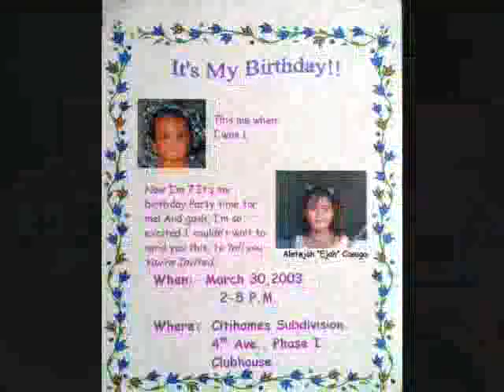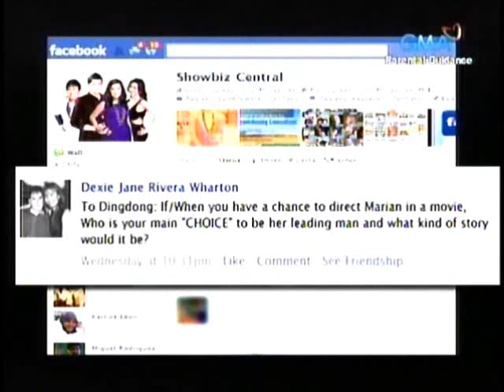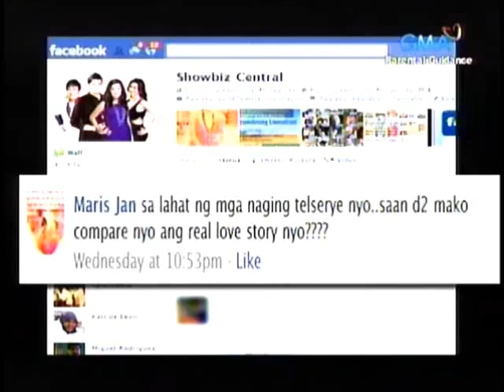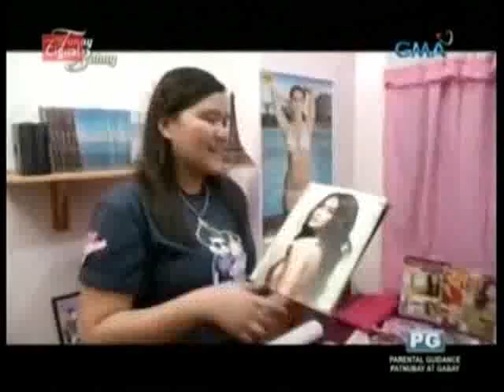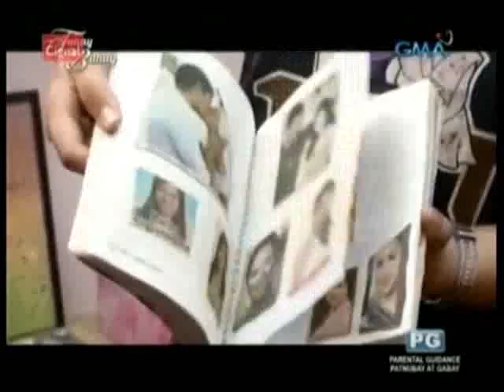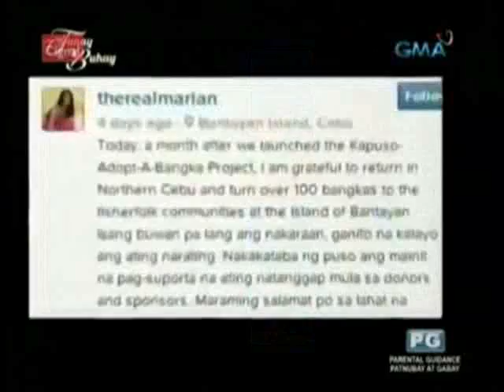Ejah's Debut presentation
Ejah's 18th Birthday